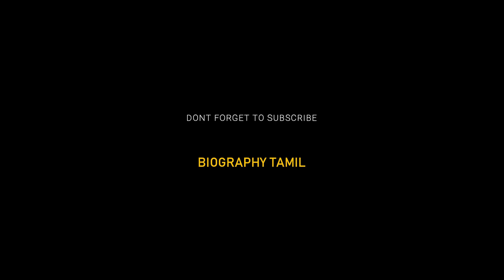Manjima Mohan | Manjima Mohan Lifestyle,Height , Age,Family, Affairs, Biography | Birthday date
Biography Tamil presenting Manjima Mohan Lifestyle,Height, Weight, Age,Family, Affairs, Birthday date and Biography video.
Manjima Mohan is an Indian film actress, who primarily appears in Tamil, Malayalam, and Telugu productions. She started her career as a child artist in late 1990's and early 2000's Malayalam films. Her first Malayalam film as a heroine Oru Vadakkan Selfie with Nivin Pauly and second film in Tamil Achcham Enbadhu Madamaiyada she received Best Female Debut at 64th Filmfare Awards South 2017. Manjima Mohan is the daughter of cinematographer Vipin Mohan and dancer Kalamandalam Girija. After completing her schooling at Nirmala Bhavan Higher Secondary School, Thiruvananthapuram, Kerala, she pursued a B.Sc. degree in Mathematics from Stella Maris College, Chennai, Tamil Nadu.

Manjima Mohan Lifestyle,Height, Weight, Age,Family, Affairs, Biography
Hi !
Youtubers .

Song: FROM YOUTUBE LIBRARY and also

Thanks WIKIPEDIA..

A Creative video by BIOGRAPHY TAMIL CHANNEL

- This Video has no negative impact on the original works (It would actually be positive for them) -This video is also for entertaining purposes. - It is not trans formative in nature. - We only used bits and pieces of videos to get the point across where necessary.